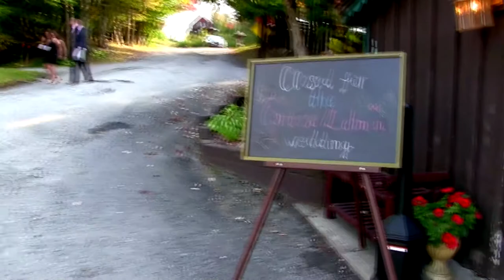Ryan & Paige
Paige & Ryan celebrate their special day with family and friends at The Big Moose Inn in Eagle Bay, NY.